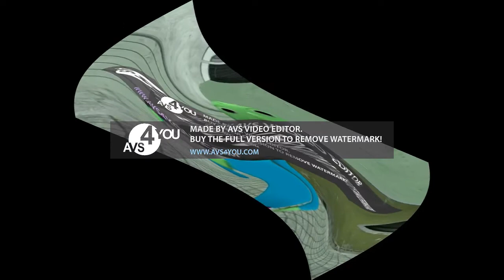Baldi Pitch Center Effects Center Effects